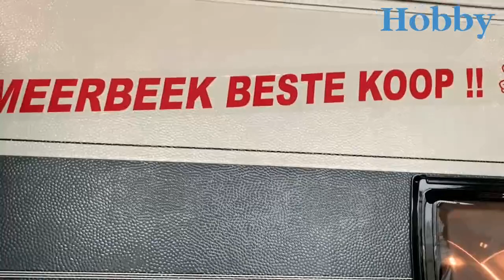Hobby Prestige 540 UL modeljaar 2023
71088736/

Hartelijk welkom bij Meerbeek Caravans & Campers in Doetinchem. Vakantiegeluk begint natuurlijk met een unieke Meerbeek Limited Edition caravan. Deze nieuwe Hobby Prestige 540 UL Limited Edition 2023 staat op dit moment bij ons op voorraad met duizenden euro’s voordeel. Pak nu uw kans!

Onze review / recensie:

Van deze Meerbeek Limited Editon 2023 hebben we er maar 1. Deze nieuwe caravan wordt U aangeboden inclusief: aanvraag kenteken, tenaamstelling kenteken bij aflevering, transportkosten af fabriek, aanmelden volledige fabrieksgarantie, grote Thule Omnistor luifel met adapterset, Truma kachel, Truma ringverwarming, Truma warm waterboiler, grote 140L koelkast met vriesvak en aan 2 kanten te openen deur, indirecte LED verlichting, plissé hordeur, zware uitdraaisteunen, zware Knott stabilisator, Hobby Connect touch paneel, as op 1750kg, 230V/SAT buitenstopcontact, enkele bedden met rollattenbodem en vulmatras, volautomaat caravanmover met waterpas functie en lichtgewicht Li-Ion accupack upgrade enz, enz… NU DIRECT LEVERBAAR VAN € 39.569,= VOOR € 35.995,= UW VOORDEEL € 3.574,= !

Nieuwe Hobby caravans, rechtstreeks vanaf de fabriek met 2 jaar volledige fabrieksgarantie en 5 jaar waterdichtheidgarantie. Al onze prijzen zijn altijd inclusief BTW en volledig rijklaar.

Bij Meerbeek Caravans & Campers is het hele Hobby 2023 programma leverbaar:
Beachy 360 Beachy 420 Beachy 450
Ontour 390 SF 460 DL 470 KMF
De Luxe 400 SFE 440 SF 455 UF 460 UFE 460 LU 460 SFF 490 KMF 495 UL 495 WFB 515 UHK 515 UHL 540 UL 540 KMFE 545 KMF 560 KMFE
Excellent 460 SL 495 WFB 540 WFU 560 CFE 560 WFU
Excellent Edition 460 UFE 490 KMF 495 UL 540 UFF 540 UL 540 WLU 545 KMF 560 KMFE 650 KMFE 650 UMFE
Prestige 540 UL 560 FC 560 UL 560 WLU 560 WFU 620 CL 650 UFF 650 KFU 660 WFC 720 UKFE 720 KWFU 720 WQC
Maxia 495 UL 585 UL 660 WQM

- 2e weg rechts - eerste bedrijf - aan de Nijverheidsweg 41

Het Meerbeek team, uw vertegenwoordigers:

Mark Meerbeek
Gerrit-Jan Meerbeek